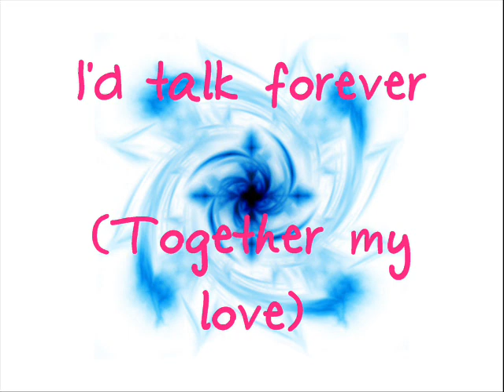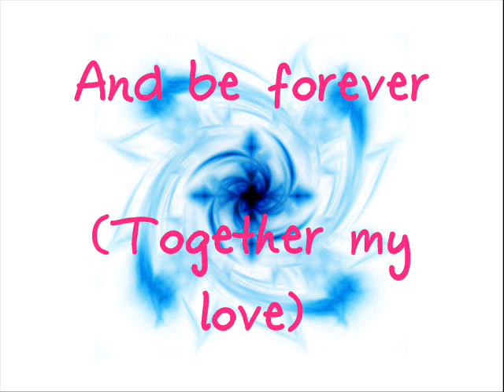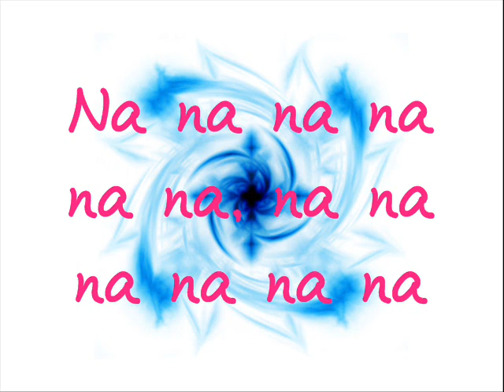Forever - John Stamos (Ft. Beach Boys)